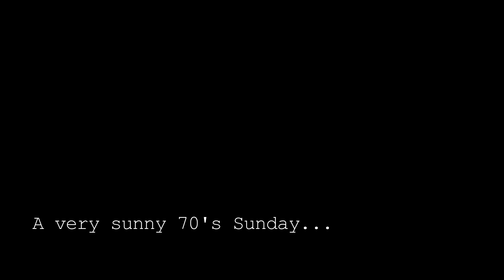A very sunny 70's Sunday...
Last Sunday we had a lot of fun (and a bit of a struggle) trying out Grandad's vintage camping awnings - one Isabella and one Invader. They still look brand new and rather 'groovy baby'! One of them will definitely be coming on our road trip...

Please follow our story and donate any spare pennies that you can to our campaign

Video by Matt and Emma Swannack (grandchildren)